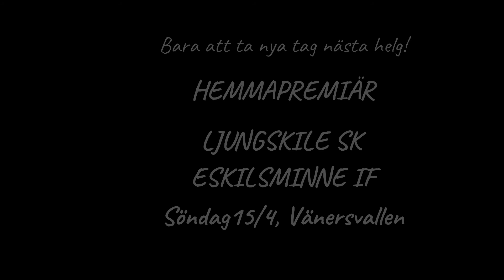Robin Strömberg efter 1-1 borta mot Åtvidaberg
Robin Strömberg gav LSK ledningen i matchen borta mot Åtvidaberg, men efter en sen kvittering på övertid slutade matchen 1-1.